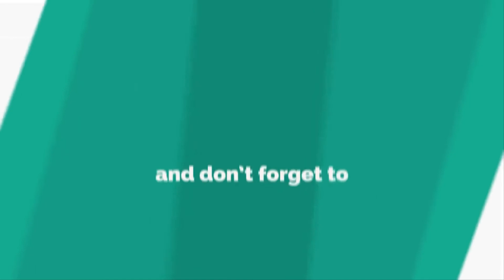Top seven unseen picture of Bollywood actress!!! Then and now moments..which you never think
Top seven unseen picture of Bollywood actress!!! which you never think